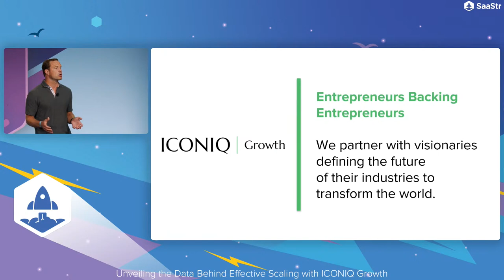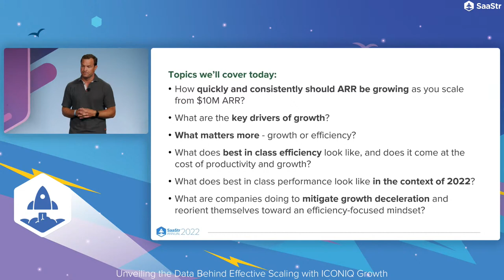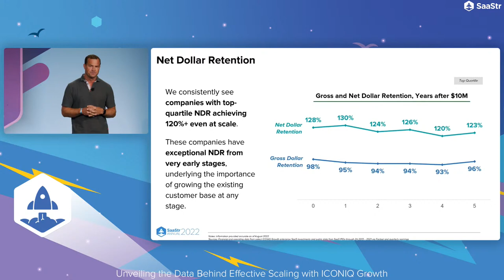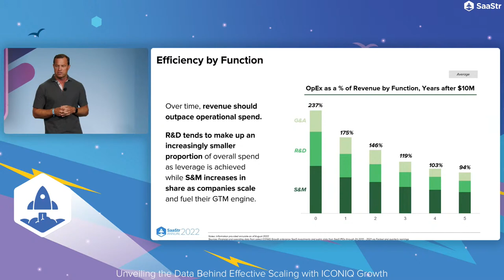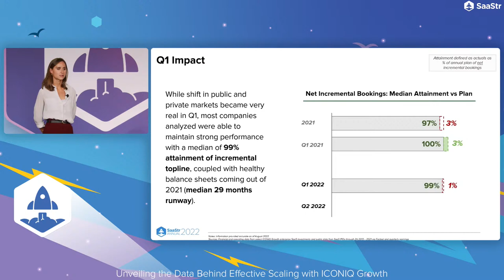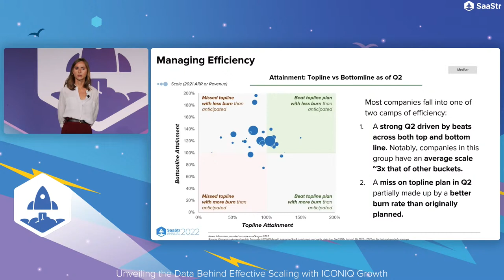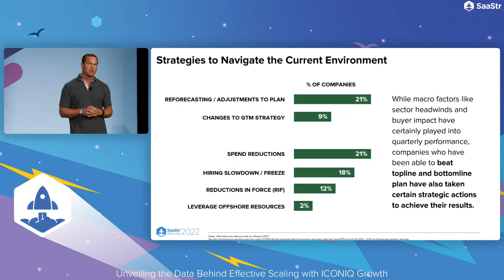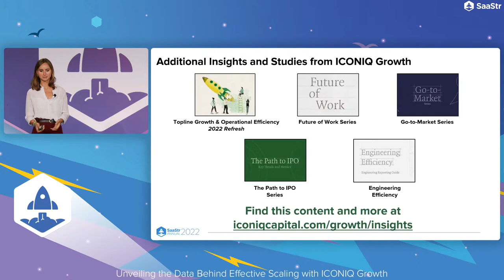Unveiling the Data Behind Effective Scaling | ICONIQ Growth Partners Doug Pepper + Christine Edmonds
In this illuminating session, ICONIQ Growth general partner Doug Pepper and head of analytics Christine Edmonds will share some of the latest insights from ICONIQ's annual “Growth and Efficiency Study” which utilizes aggregated operating data from a large set of enterprise SaaS companies, about half of which have gone on to IPO and/or been named to the Cloud 100 list. From the metrics most indicative of healthy business fundamentals and what top quartile performance looks like across these KPIs, to how those core metrics may be impacted in the current environment and where leaders are focusing in response to the macroeconomic uncertainty of today, Doug and Christine will share what strength looks like at all stages of company growth.